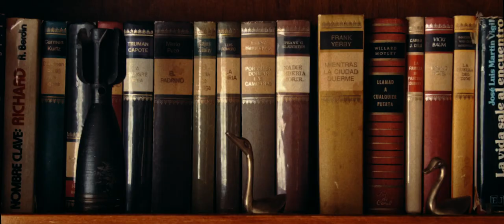Mom and the sewing machine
I wanted to try the Blackmagic Pocket Cinema Camera.